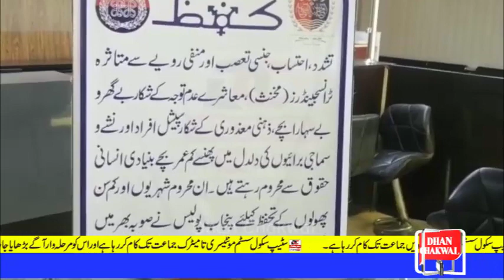Dhan Chakwal News Updates 03-6-2023 Transgender At Tahhaffaz Center